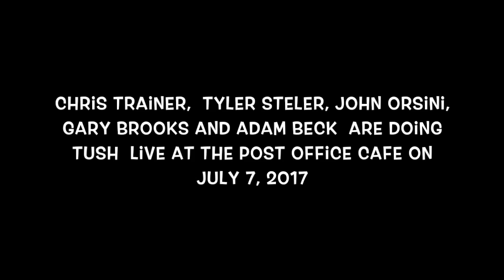Chris Trainer, Tyler Steler, John Orsini, Gary Brooks And Adam Beck Are Doing Tush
Doing a zztop Cover Live at The Post Cafe on July 7, 2017